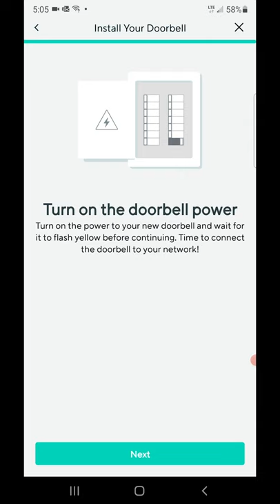Wyze Doorbell Install in 60 Seconds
This is a quick install video for the Wyze video doorbell.
Also checkout our full review.